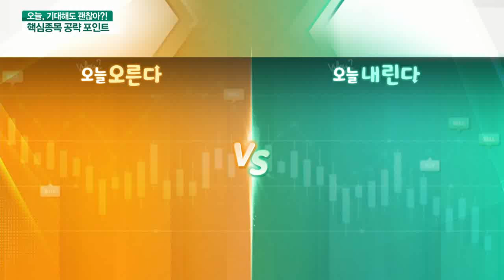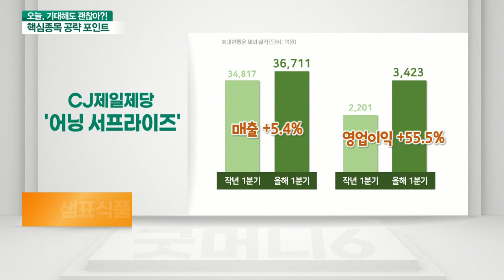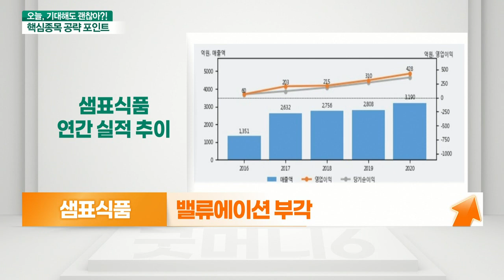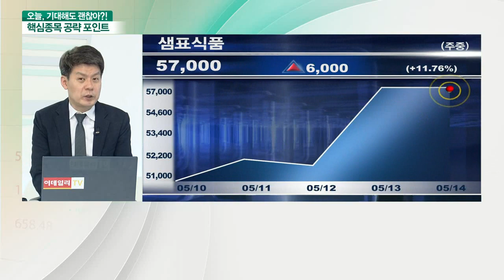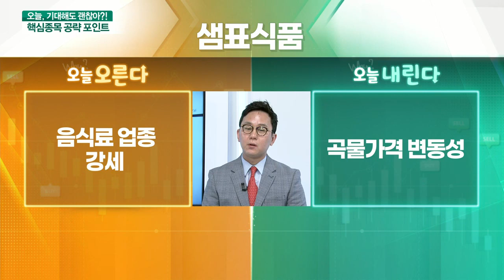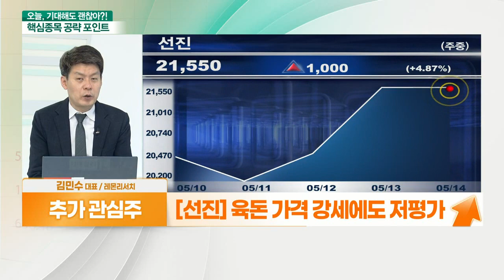샘표식품(248170)... 음식료 업종 강세 VS 곡물가격 변동성_기대해도 괜찮아 (20210514)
샘표식품(248170) 오른다
- 음식료 업종 강세
- 곡물가 상승에 가격 인상 저항 약화
- 시장대비 소외… 저평가 매력 부각
- 가정간편식 라인업 확대
- 밸류에이션 부각
- 작년 순이익 기준 PER 7.5배
- 2021년 실적 확장세 기대
- 양호한 재무구조(유보율 8,300%)

# 샘표식품(248170) 내린다
- 단기 급등 리스크 존재
- 5월 주가 +20% 상승… 재평가 과정
- 55,000원대 조정 시 비중 확대
- 곡물 가격 변동성 주목